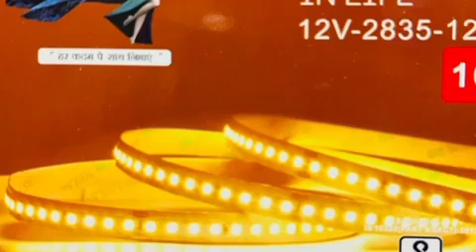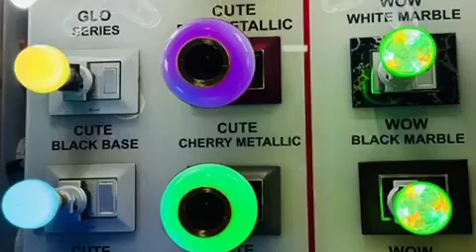china led product.